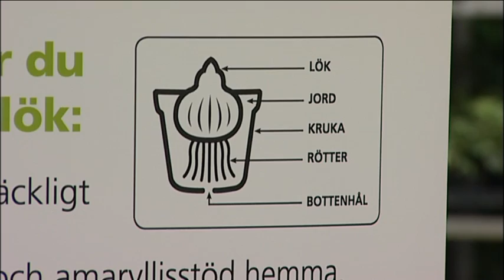Magasin, v. 51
Amaryllis